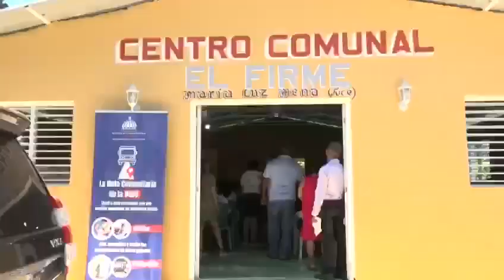DGDC realiza operativo de asistencia social en provincia Duarte